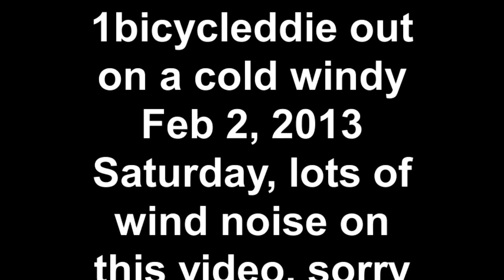1bicycleddie cold windy Feb 2, 2013 , lots of wind noise video, sorry